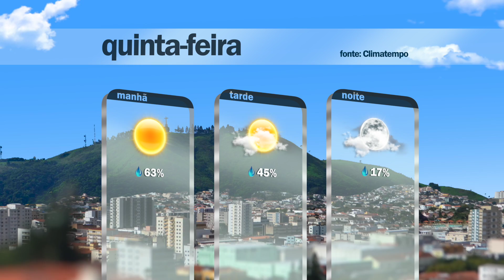VACINAÇÃO CONTRA A INFLUENZA SEGUE DISPONÍVEL PARA AS GESTANTES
Vacinação contra a Influenza segue disponível para as gestantes. Saiba mais em nosso vídeo.